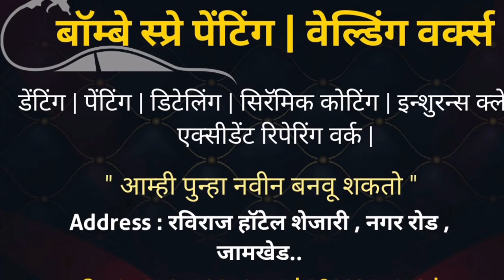Force Cruiser Full Denting & Painting in MB Silver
“Bombay Spary Painting and Welding Work“

Near Raviraj Hotel, Nagar Road, Jamkhed

Denting | Painting | Detailing | Ceramic Coatings | Insurance Claims | Accident Repair Work | Cushion |